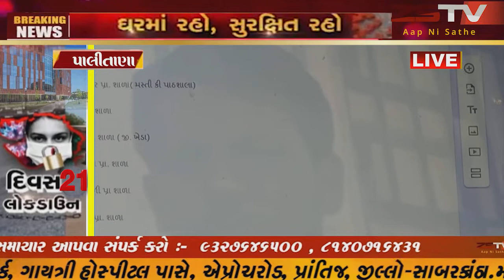પાલીતાણા હાલ લોકડાઉન ની પરિસ્થિતિ માં પણ પાલીતાણા તાલુકાના ધો.6 થી 8 ના બાળકો આપી રહ્યા છે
પાલીતાણા સમય છે ટેક્નોલૉજી નો તો શિક્ષણ ને કોણ સ્ટોપ કરી શકે ?